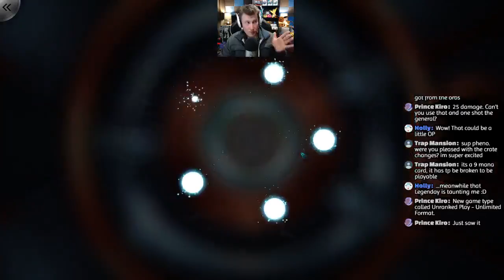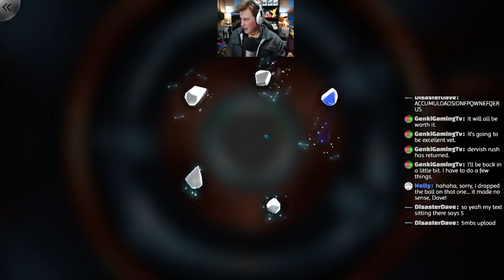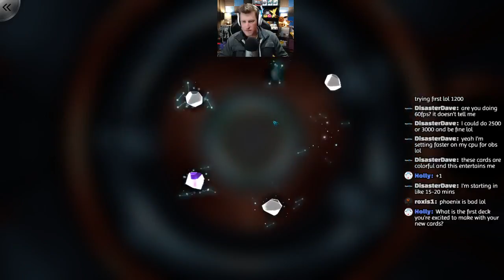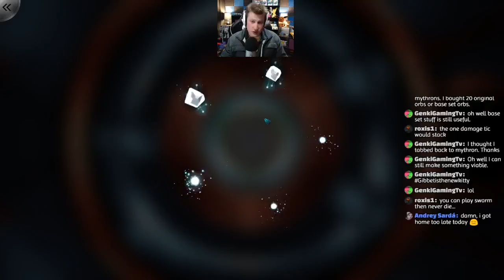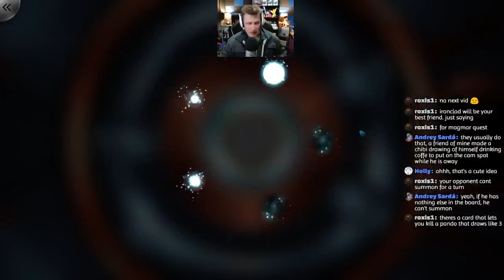Duelyst | Trials of Mythron: New Cards! Crates! and Orbs... Lots of Orbs! (Stream)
Thank you again and always... till the next Video